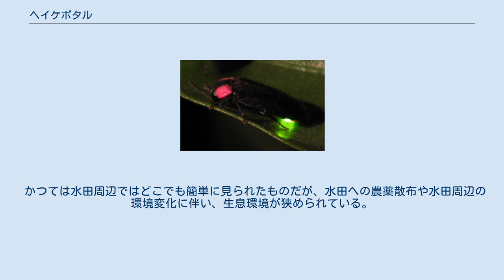ヘイケボタル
ヘイケボタル（平家蛍、学名: Luciola lateralis）は、コウチュウ目ホタル科に分類されるホタルの1種である。
 日本では、ゲンジボタルと並んで、身近な光るホタルである。
ゲンジボタルより小型で、より汚れた水域にも生息する。
ゲンジボタルが日本固有種なのに対し、東シベリアや朝鮮半島などにも分布する。
また、ゲンジボタル、クメジマボタルと並んで幼虫が水中棲息するホタルであり、日本産水生ホタル3種の中では最も小型である。
 名称は、ゲンジボタルとの対比で、似ているがより小型であることからの名づけられたものと思われる。
ゲンジボタルが渓流のような清冽で、流れのはやい水域に生息するのに比べ、ヘイケボタルは水田、湿原といった止水域を主たる繁殖地としている。
幼虫の餌になるのは、止水に生息するモノアラガイなどである。
 雄の光の点滅の速さはゲンジボタルより明らかに早く、明滅時に星が瞬くような光り方をする。
発生期間も長く、2種が同じ水域で発生することも多い。
山間部の農村では、水田周辺に本種が、河川付近にゲンジボタルが発生し、実際には両者が一部で入り交じって発光する。
ただし、ゲンジボタルのように、短い期間に集中的に発生することが少なく、発生は長期に渡るが密度は高くならないのが普通である。
 かつては水田周辺ではどこでも簡単に見られたものだが、水田への農薬散布や水田周辺の環境変化に伴い、生息環境が狭められている。